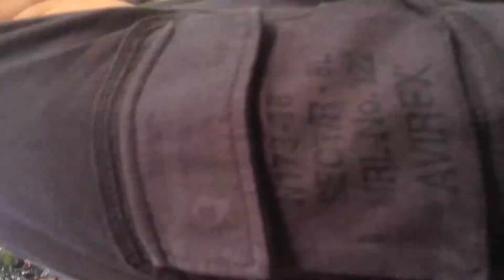2015/10/03 七北田公園 芋煮会&BBQ